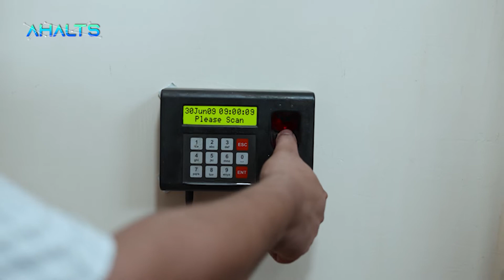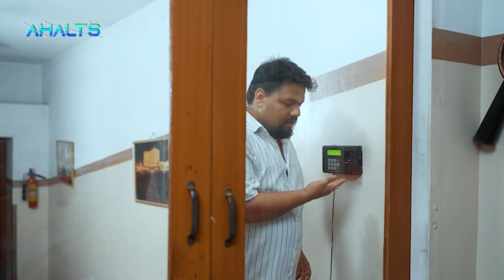AHALTS Generation 5 HR Solution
An Ad Film by Lamb Friday Productions & Padam Shekhawat

Credits:

Production House : LAMB FRIDAY PRODUCTIONS
Director  : Kartik Gorana
Creative Supervision : Lucky Sharma
DOP (Cinematographer) : Rohit Khatri
Asst. Cinematographer : Ankit Rawat
Sound Recordist : Jai Sharma
GAFFER (Light Man) : Anuj Kumar
Production Runner : Sunil Saini
Project Manager : Alok Sharma
Art Manager : Vivek Saini
Makeup Artist : Kashish Tiwari
Stylist : Simran Chaddha
Asst Stylist : Dipika Khandal

Off-Ground Crew

Writer (Script/ScreenPlay) : Kartik Gorana
Editor : Lucky Sharma
Graphic : Lucky Sharma
Digital intermediate (DI) : Puneet Dhakar
Casting : Alok Sharma
Casting Juniors : Shubham Rajoria
Dubbing Artist : Mudita Choudhary

Sound & Music

Background Score Music : Abhishek Jain (Abhin)
Mixing Mastering : Abhishek Jain (Abhin)
Recording Studio : Old House Studio

Actors

1980s Woman : Sonal Gaur
1990s Man : Subham Ameta
2000s Man : Dev Rajora
2010s Woman : Sherien Chatarjee
2020s CEO Boss Female : Renu Soni
Biometrics Stuck Man : Sunil Saini
Biometrics Cheater Man : Gulshan Kumar Choudhary
Father Chilling : Gulshan Kumar Choudhary
Father's Small Kid : Master Gauransh Saini
CEO Boss's Husband : Padam Shekhawat
CEO Boss's Kid : Master Arush Chopra
Last Dialogue Employee : Chitrarth Sharma